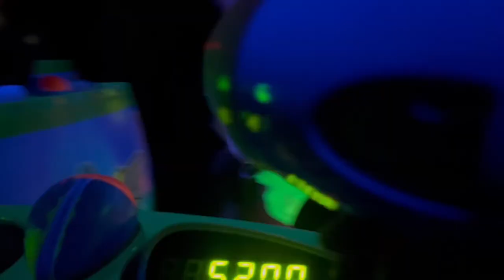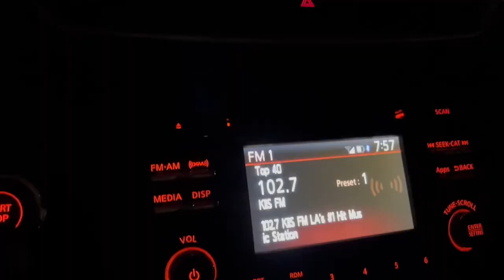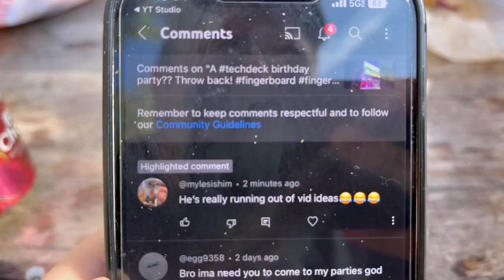Vlog 6 - Sorry Social and Mouse House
We're hanging out at Disneyland with the awful boss - The sorry Social with a bunch of homies and then.. back to Disney!